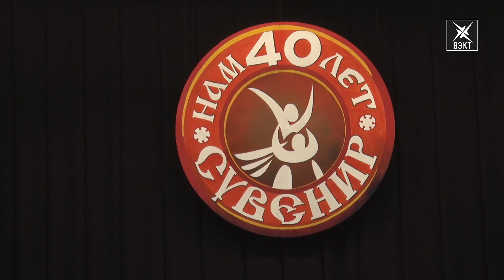Планета «Сувенир». Легенды воскресенской хореографии отметили юбилей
В зале не было свободных мест. Их концерты итак всегда идут с аншлагом, а на юбилейное представление не пробиться – вход только по пригласительным. Ансамбль сувенир отметил 40-летие. В концерте приняли участие сотни танцоров – участников и выпускников прославленного ансамбля. Получилось настоящее шоу.